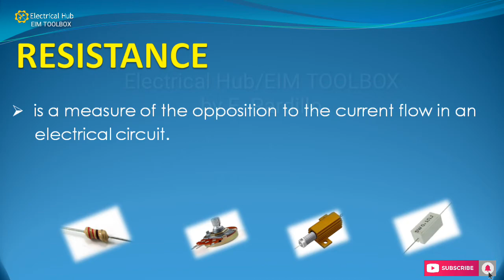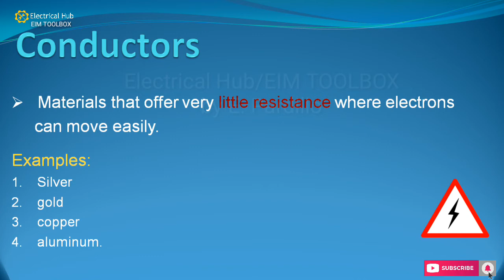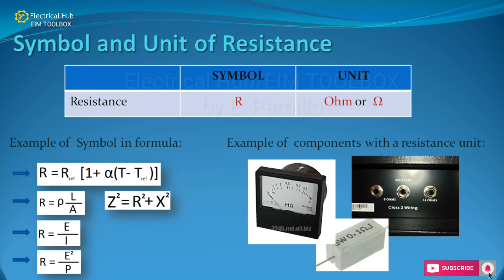What is Resistance | EIM NC-II Topics | Tagalog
Discussion on the definition of Resistance. What materials belongs to the conductors and insulators? Formulas for solving resistance related problems.